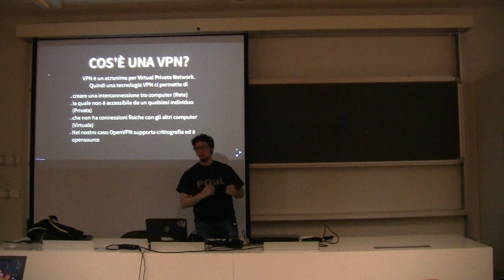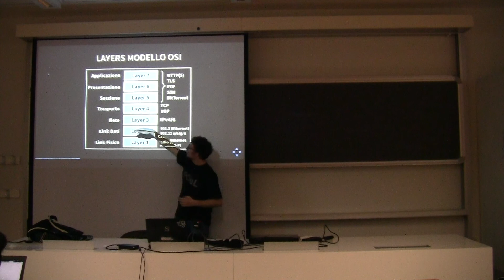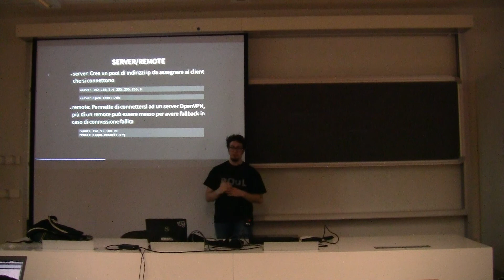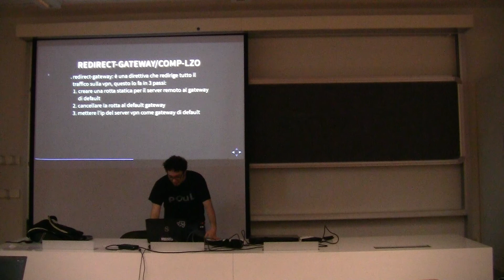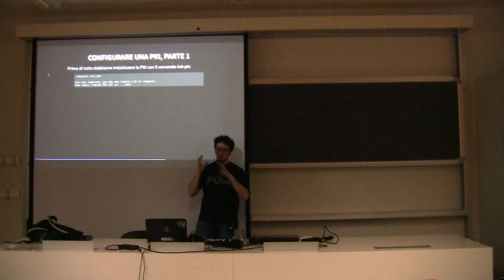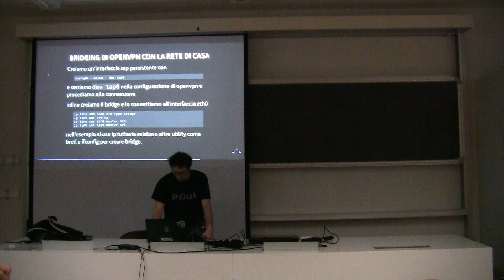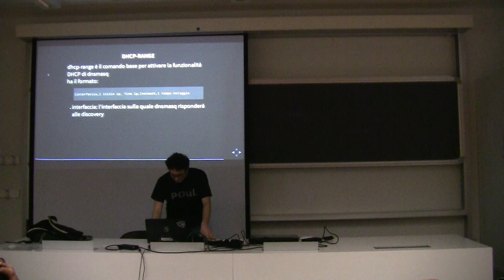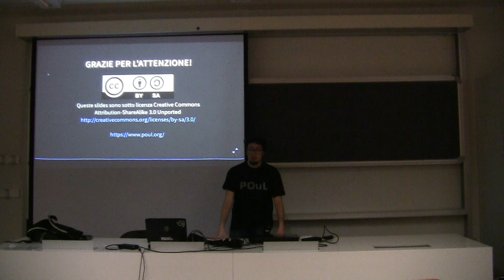Corsi GNU/Linux Avanzati 2017 - Settima Lezione - OpenVPN